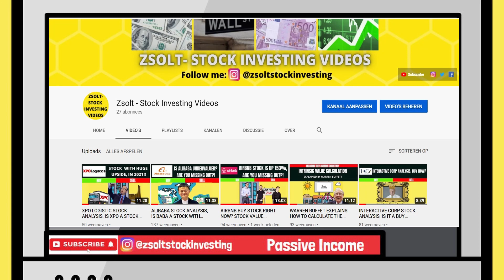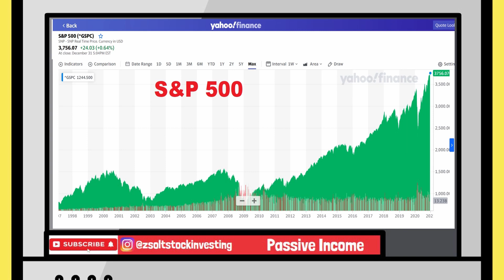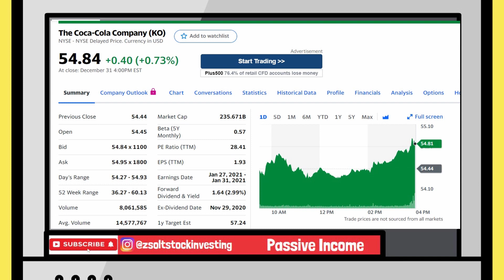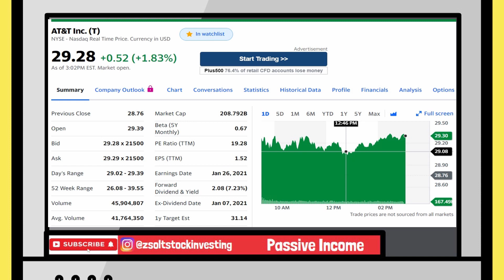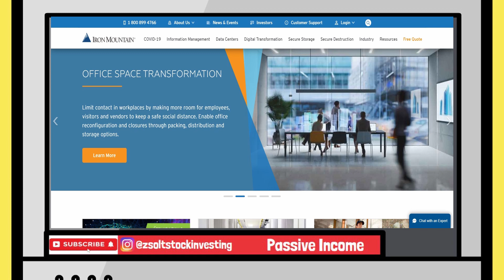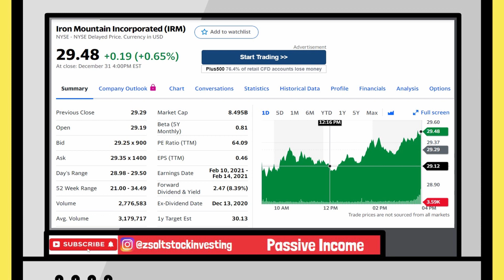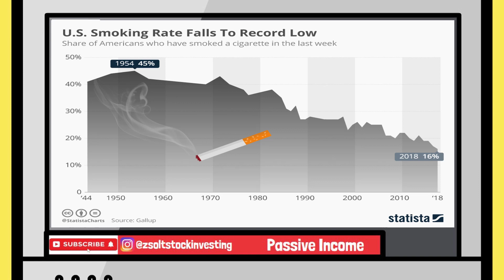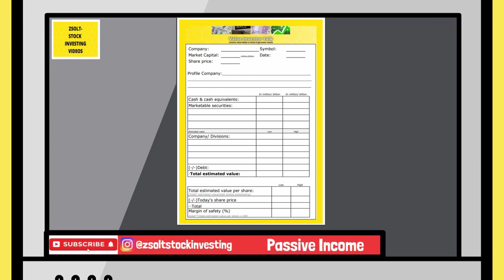Top 5 Best Dividend Stocks | Passive Income That Makes You Rich | 2021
In this video I show you the top 5 dividend stocks with the high yields. So you can become rich by passive income. Enjoy!!

This template will help you to calculate the value of a stock

There are two kinds of people in the world: those who work hard for money and those who let money work hard for them.

Passive income or dividend income refers to an income stream that is somewhat automated. You make an upfront investment in a stock or mutual fund or ETF and now you own a part of the company from which you are paid dividends. It almost feels like free money.

How and when are stock dividends paid out?
If a company has excess earnings and decides to pay a dividend to common shareholders, then an amount is declared, in addition to the date when this amount will be paid out to the shareholders. The dividend payment can be on a quartly half or full year basis.

How Dividends Are Paid Out
A dividend is the distribution of some of a company's earnings to a class of its shareholders. Dividends are usually paid in the form of a dividend check. However, they may also be paid in additional shares of stock. The standard practice for the payment of dividends is a check that is mailed to stockholders a few days after the ex-dividend date, which is the date on which the stock starts trading without the previously declared dividend.
Key Dividend Dates
If a dividend is declared, all qualified shareholders of the company are notified via a press release; the information is usually reported through major stock quoting services for easy reference. The key dates that an investor should look for are:
The date that the dividend is declared is called the declaration date.
At the time of declaration, a record date, or date of record, is set. This means that all shareholders on record on that date are entitled to the dividend payment.
The day following the record date is called the ex-date, or the date the stock begins trading ex-dividend. This means that a buyer on ex-date is purchasing shares that are not entitled to receive the most recent dividend payment.
The payment date is usually about one month after the record date.
Do I pay taxes on dividends?
It depends in which country you live. But in most of the countries dividends are taxed. So go to your financial adviser for more information.

This content is for education and entertainment purposes only. Zsolt/ Value Investor Talk does not provide tax or investment advice. The information is being presented without consideration of the investment objectives, risk tolerance, or financial circumstances of any specific investor and might not be suitable for all investors. Past performance is not indicative of future results. All investing involves risk, including the possible loss of principal.